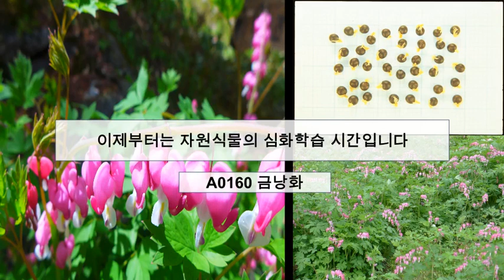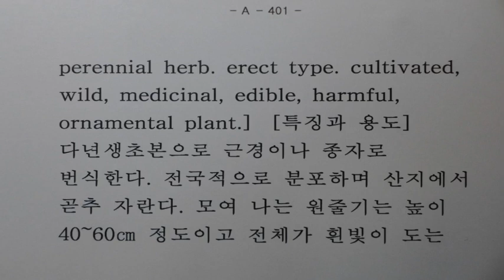A0160 금낭화 (Dicentra spectabilis) [영어명] bleeding-heart [약효] 산혈, 소창독, 옹종, 제풍, 종독, 타박상, 탈홍증, 해독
다년생초본으로 근경이나 종자로 번식한다. 전국적으로 분포하며 산지에서 곧추 자란다. 모여 나는 원줄기는 높이 40~60㎝ 정도이고 전체가 흰빛이 도는 녹색이다. ‘현호색속’과 달리 외측 2개의 꽃잎은 기부에 포가 있다. 관상용으로 심으며, 봄에 연한 잎과 줄기, 꽃 이삭을 삶아 물에 독을 뺀 후 데쳐서 묵나물로 먹기도 한다.
[금낭화] 산혈, 소창독, 옹종, 제풍, 종독, 타박상, 탈홍증, 해독.
편집: 한경국립대학교 김태완교수 #종자tv 한경대 #@tv-dm8he